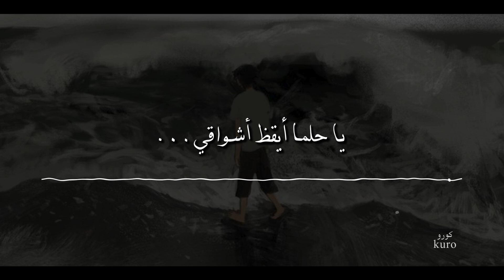يا حلما أيقظ أشواقي | بطيء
ــــــــــــــــ
✦ Follow & like ✦ Kuro.14 - حسابي انستا : snekrz.14
اللهم صل وسلم على نبينا محمد . 🤝🏻🤍
ــــــــــــــــــــــــــــــــــــــــــــــــــــــــــــــــــــ